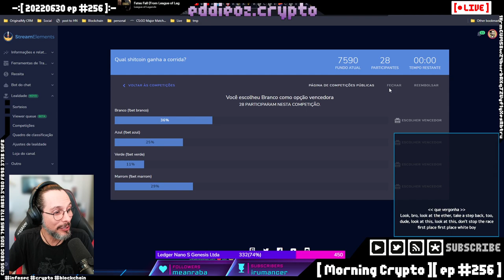Destaque: O dia que o Faketoshi ganhou uma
A corrida de cavalinho mais insana. Doge quase leva!